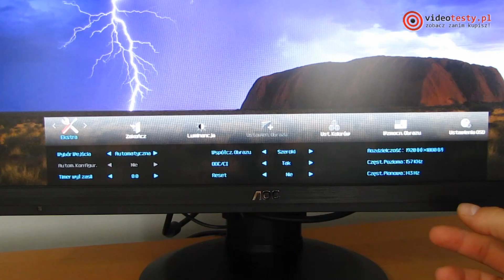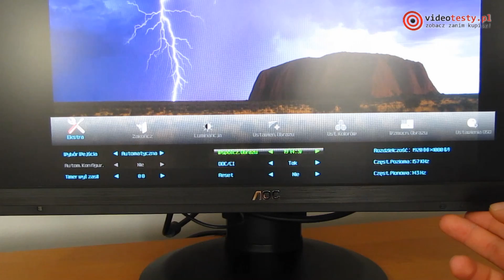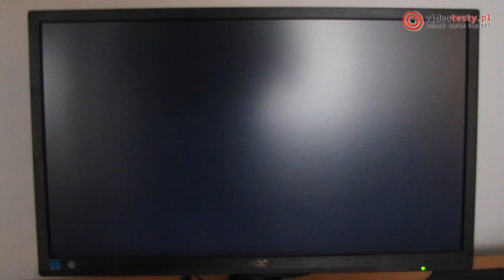AOC G2460P test 144Hz monitora dla graczy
Redakcja Portalu
VideoTesty.pl *